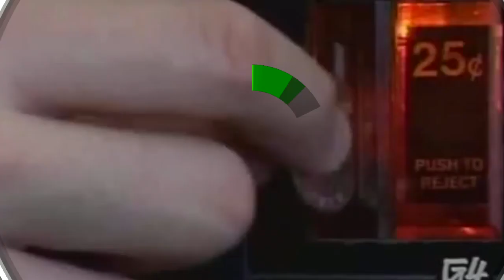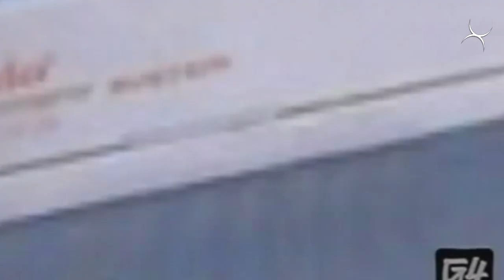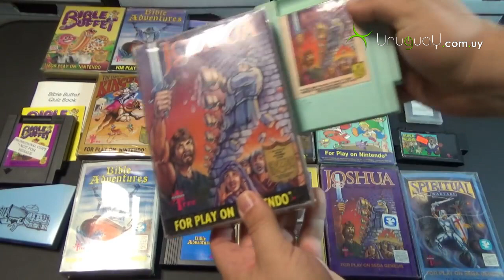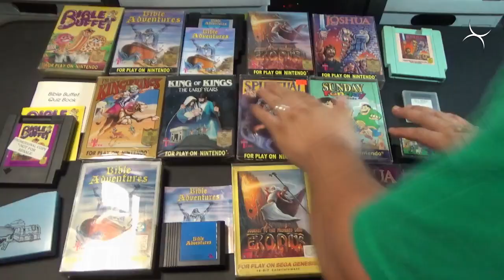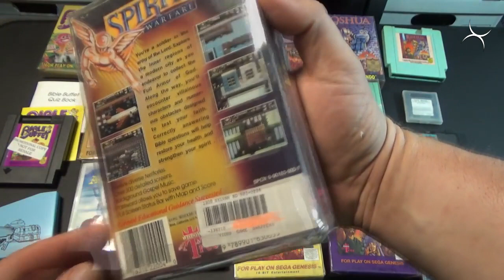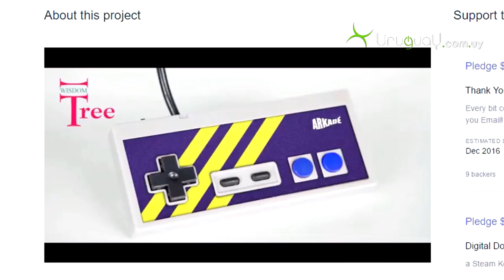La casi desaparición de la industria de los videojuegos.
Repasamos junto a Ebermed la era de sellos de calidad y piratería en los videojuegos, así como la década de los 80 cuando casi desaparece la industria.